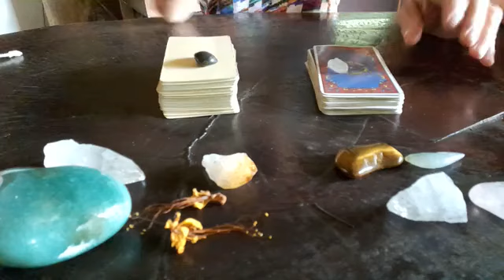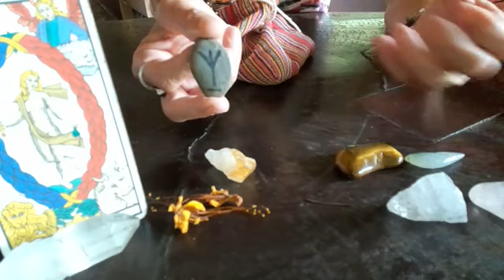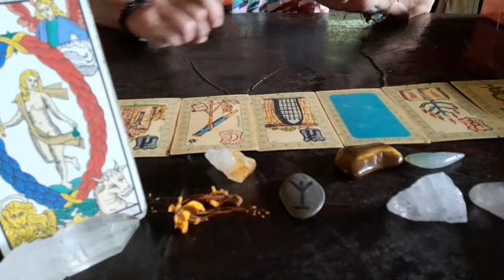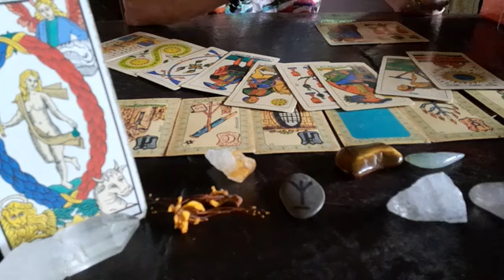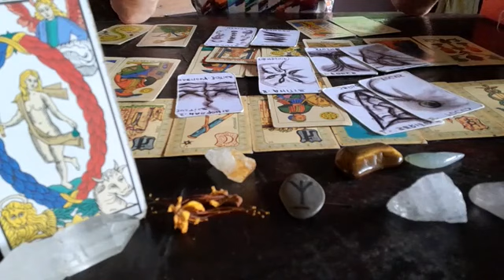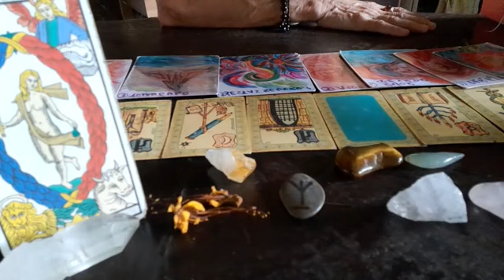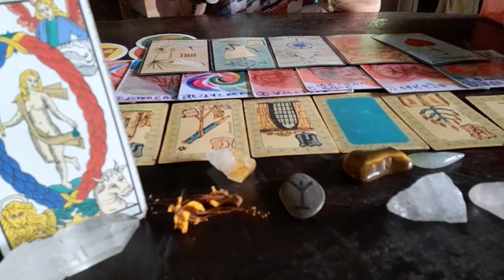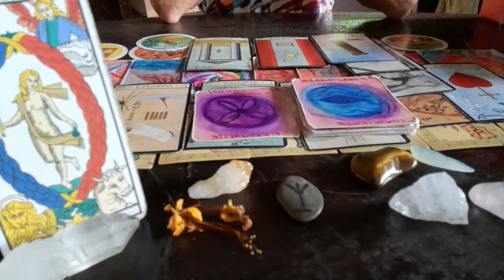Capricornio♑ octubre 2021 Rompiendo las paredes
Energías generales para capricornio♑ sol, luna y ascendente, octubre 2021
Completa estas energías con el video del colectivo de octubre 💛